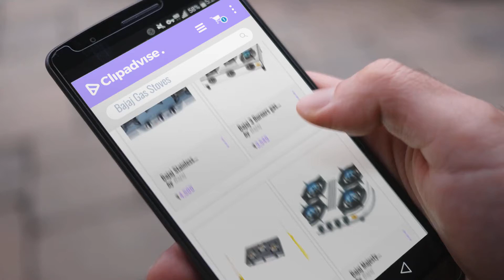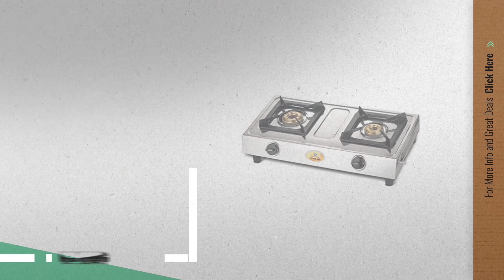Top 10 Bajaj Gas Stoves [2018]: Bajaj Stainless Steel 3 Burner Gas Stove, Black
Top 10 Bajaj Gas Stoves [2018]

Bajaj Stainless Steel 3 Burner Gas Stove, Black by Bajaj

Bajaj 3 Burners gas stove - CX9 by Bajaj

Bajaj Cgx3 Ss Eco, Gas Stove, Ss Glass Top 3 Burner by Bajaj

Bajaj Majesty Stainless Steel CX 10 D 4-Burner Cooktop, Silver by Bajaj

Bajaj Majesty Jewel Bubble 3 Br SS Glasstop Gas Stove by Bajaj

Bajaj Majesty Infinity Stainless Steel 2 Burner Gas Stove, Metallic by Bajaj

Bajaj Popular Eco 2 Burner Gas Stove, Silver by Bajaj